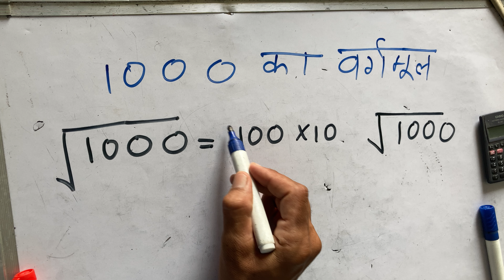1000 ka vargmul | Hindi | Surendra khilery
1000 ka vargmul.